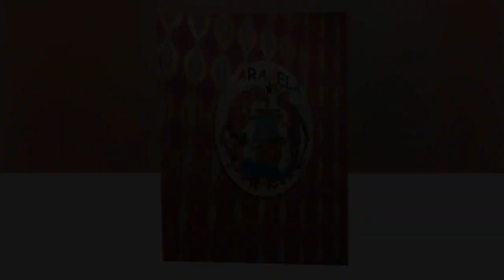Кафе Arabela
Снято при старых арендаторах.
Очень хорошая атмосфера. Место проведения семейных, торжеств и поминальных дат.
Детская комната понравится любому ребёнку.